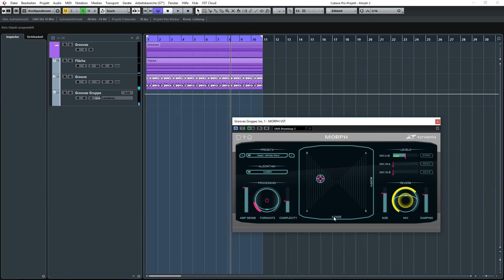Zynaptiq Tutorial: Morph 2 | Teil 1 | german/deutsch | Sound & Recording